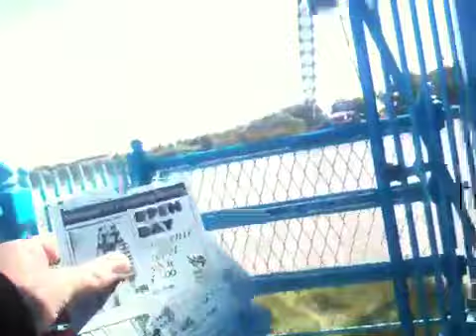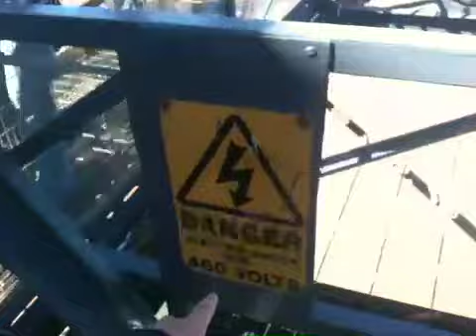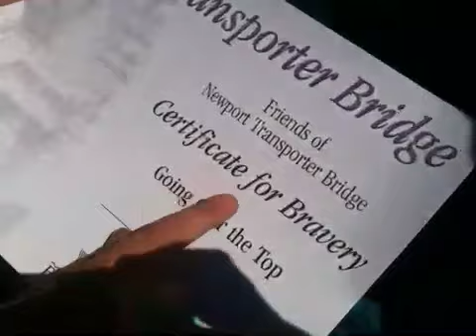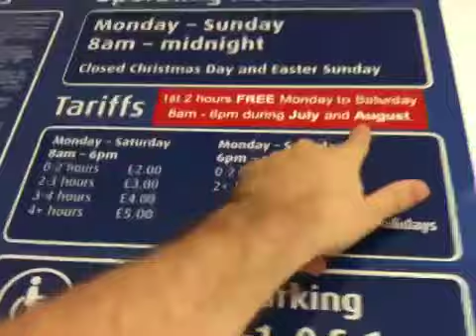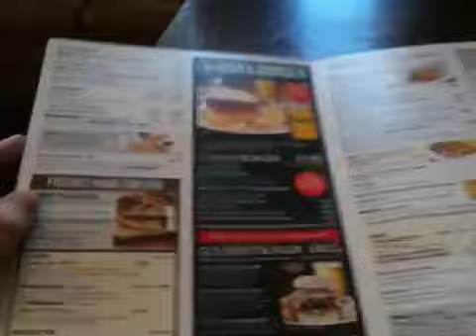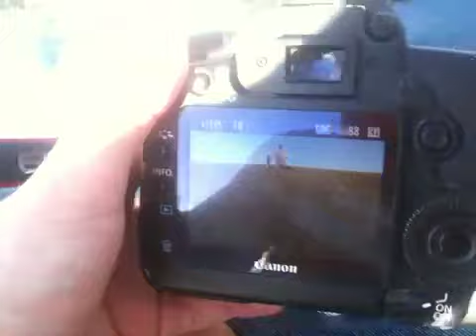238/365 Sam Cornwell goes up the Newport Transporter Bridge.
Well today is certainly a bit of an epic vlog. It's nothing more extraordinary than usual, just a fair bit longer. Today Sam Cornwell heads up the transporter bridge in Newport and finds none other than Lloyd Miller. They hang around for the rest of the day, and end up seeing the Pillgwenly carnival in Newport, followed by visiting the Newport sea wall. Great day.